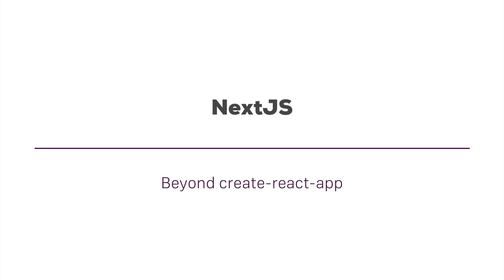369 Module Introduction